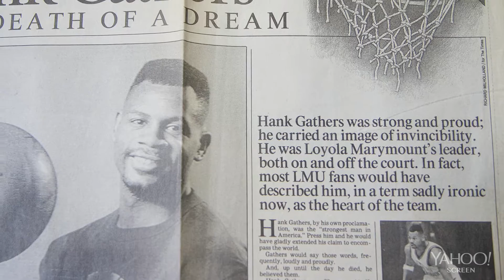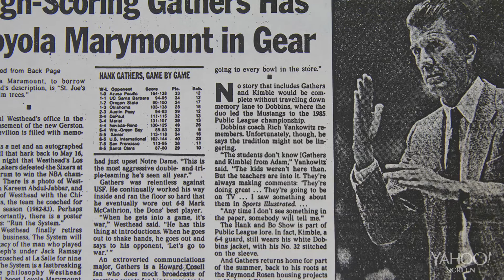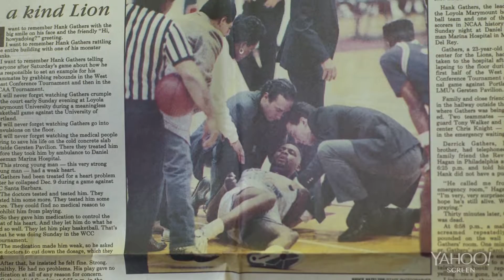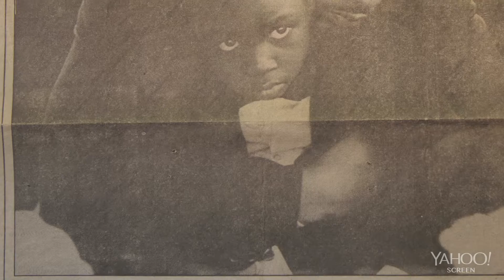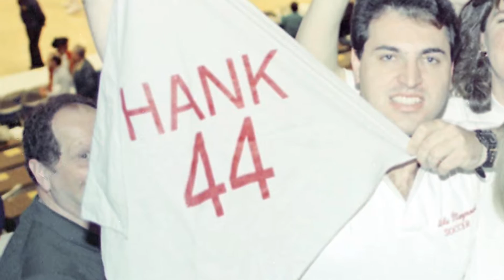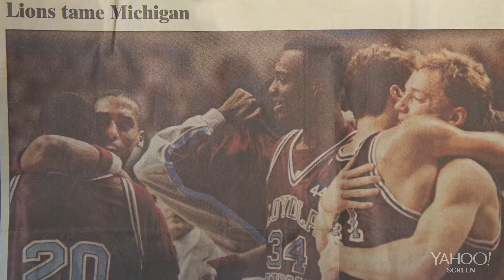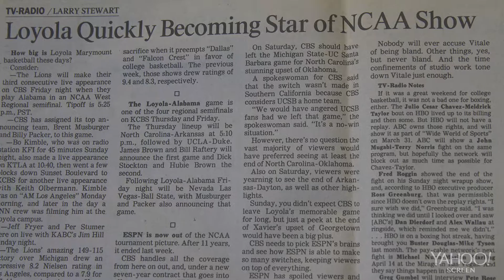Memorable Moments: The Hank Gathers Story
Produced by Jackie Pepper for Yahoo Studios
Edited by Mark Mueller
Winner of 3rd place Short Documentary at the All Sports Film Festival